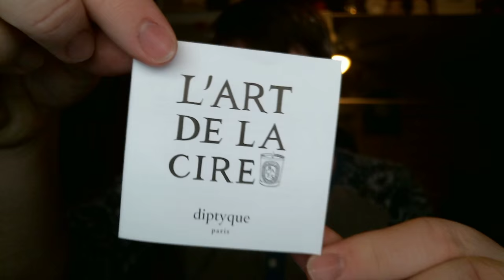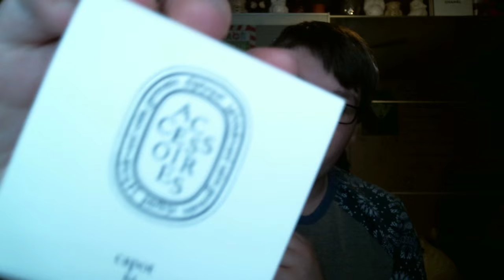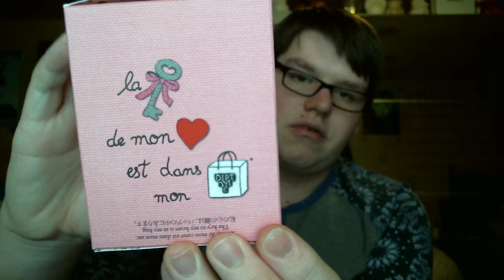diptyque Candle Love!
Today, I am showing you guys some of the best candles in the world. Diptyque candles! If you have never heard of diptyque, here is some history. The diptyque story began in Paris at 34 boulevard Saint-Germain with, at its heart, three friends driven by the same creative passion. Christiane Gautrot was an interior designer, Desmond Knox-Leet, a painter, and Yves Coueslant, a theater director and set designer. The first two collaborated designing fabrics and wallpaper for Liberty and Sanderson. They were joined by the third in 1961 and opened a shop to display their designs. Yves became the administrator and consultant; Desmond and Christiane were the artistic soul. Bit by bit, with finely honed taste, the trio transformed the site into a one-of-a-kind setting, a kind of stylish bazaar where one found surprising articles unmatched in Paris, mined and conveyed home by the trio over the course of their travels.The olfactory range of the Home pays tribute to nature, through carefully chosen raw materials. By choosing through a large palette of propositions one can create a unique, intimate and perpetually evolving universe throughout the seasons.

To purchase.

I purchased all of these product(s) myself! :)

Instagram Maybe???:
My Username: candlekid0311

These are mainly review videos. All reviews are my own, good or bad. I am not paid by anyone to say good things about the company! :)

Don't forget to trim the wicks on your candles to 1/4 inch before burning your candles! :)

Happy Melting, Drew! :)